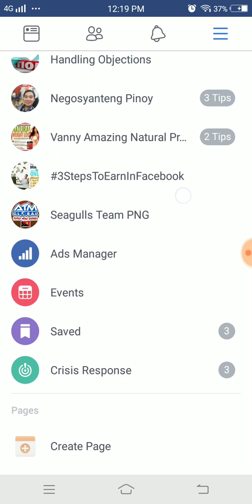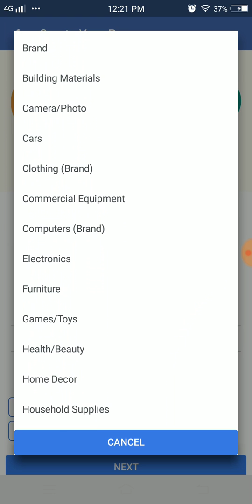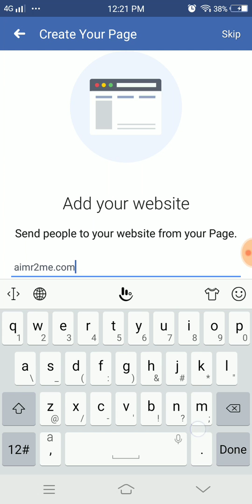Video Tutorial How To Create Page?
How To Create Your Own Page For R2ME System